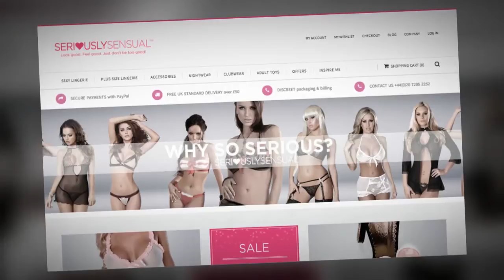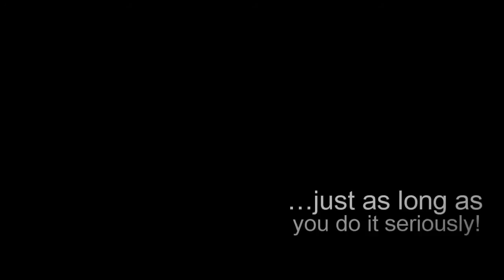Babydolls 2020 by SeriouslySensual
Babydolls Look Book 2020 by SeriouslySensual. A taste of what's inside
We have Babydolls and Babydoll Dresses. Happy shopping!